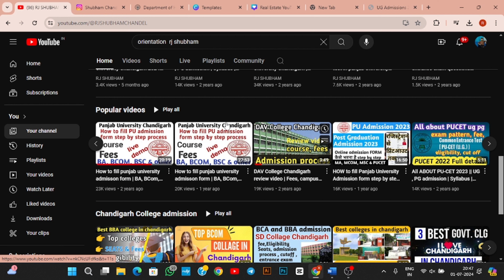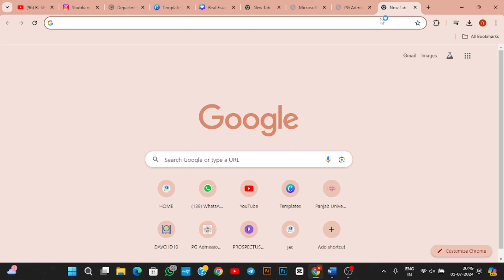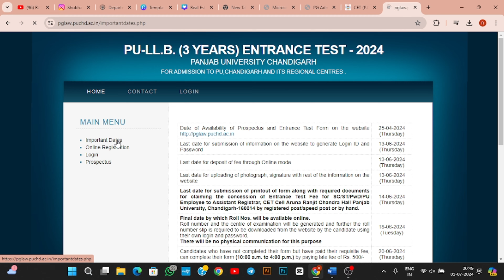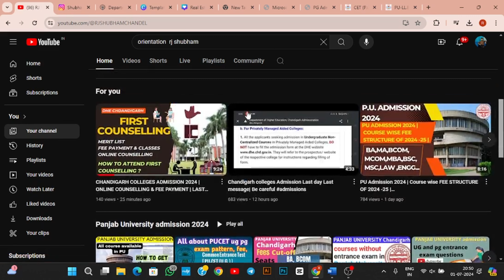PU UNIVERSITY ADMISSION LAST DATES 2024 | BA,BCOM,MA,MSC,LAW | PUCET PG ,PG LAW ALL COURSES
PANJAB UNIVERSITY CHANDIGARH ADMISSION 2024
COUNSELLING PROCESS ADMISSION DATES

 dhe chandigarh admission 2024
 sd college chandigarh admission 2024
dav college chandigarh admission process
how to get admission in chandigarh colleges chandigarh college
 chandigarh university admission process how to fill dhe chd form
jac chandigarh counselling 2024
 chandigarh university admission 2024
 punjab university chandigarh admission punjab university chandigarh
dav college chandigarh
jac chandigarh colleges